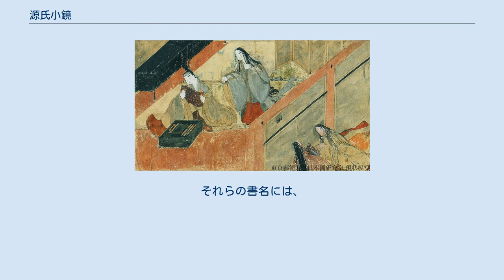源氏小鏡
『源氏小鏡』（げんじこかがみ）とは、『源氏大鏡』と並ぶ代表的な『源氏物語』の梗概書である。
室町時代初期の成立とみられている。
 『源氏物語』をその巻序に従って物語の梗概をまとめている。
その内容は簡潔であって、物語の和歌も主なものを引くだけである点が物語中の和歌をすべて載せる『源氏大鏡』などと大きく異なる点である。
注釈も簡潔なものが多く注釈書的性格も希薄である。
中世・近世文学に多大な影響を及ぼしたために異本が極めて多く、巻数も1巻本・2巻本・3巻本がある。
版本としては、江戸時代初期の古活字本をはじめとして、整版本も、明暦・寛文・延宝・寛延・文政版など、江戸末期まで何種類も刊行された。
 著者については古くからさまざまな説が存在する。
 などの説がある。
成立時期から考えて紫式部自選説を初め鎌倉時代前期までの人物を作者とする説は事実ではないと考えられるものの定説はない。
 本文は大きく古本系統と改訂本系統・増補本系統などに分けられる。
古本系統は非青表紙本の『源氏物語』の本文によっており、それを青表紙本に拠って訂したのが改訂本系統とされる。
本によっては短い注釈の中に他の古注釈書や梗概書に見えない特異な解釈が書き加えられていることがある。
岩坪健はより詳細に本文を以下のような系統に分けている。
 本書は内容に細かな違いのある異本が多いとともに標題もさまざまなものがあることを特色としている。
それらの書名には、